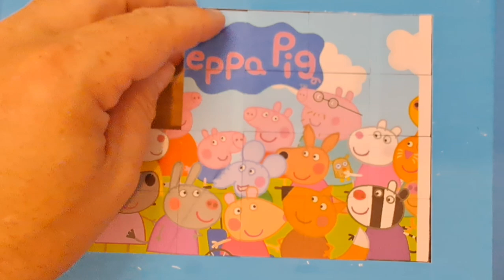peppa pig puzzle for kids and toddlers